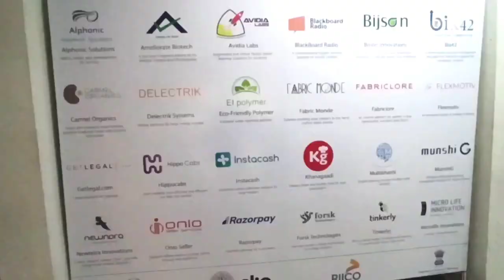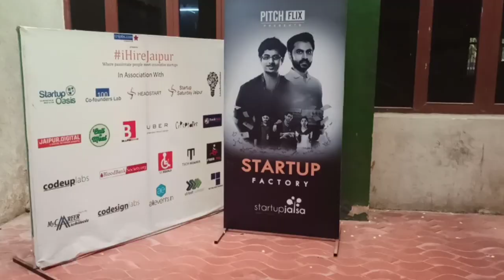Find Co-Working Space In Jaipur | Startp Oasis | MNIT Campus MIIC | Best Co Working Space in Jaipur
Find New Co-Working Space In Jaipur || Startp Oasis || MNIT Campus || MIIC

0:00 - Start
0:06 - Video Intro
0:16 - Video Start
0:24 - Vlog Start By Road
0:40 - Patrika Gate Jaipur
1:00 - Jaipur City  Road
1:19 -Finally Startup Oasis Jaipur
2:14 - World Circle Jaipur
2:50 - MNIT
4:01 - Thank you for Watching